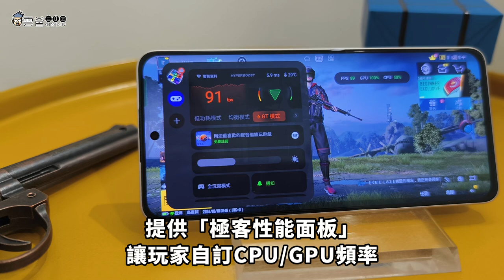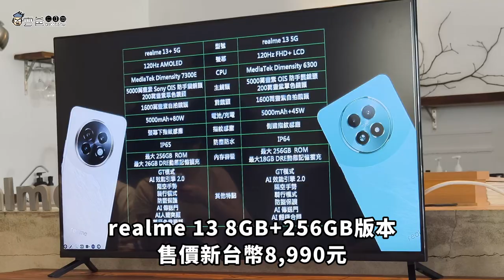realme 13+ 實機動手玩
realme 13+的散熱面積高達6050mm²，結合9層散熱系統，確保穩定且高效的降溫效果，配備5000mAh大電量電池，支援80W和45W SUPERVOOC超級閃充，僅需充電1分鐘即可進行1回合遊戲。充滿電後可持續遊玩9小時

售價與早鳥方案
realme 13+在台推出12GB+256GB大儲存容量版，售價新台幣11,990元；realme 13則提供8GB+256GB版本，售價新台幣8,990元。新機即日起至10月23日止，於台灣realme品牌專櫃、realme官方網路商店、momo購物網、PChome 24h購物、蝦皮官方旗艦店等指定通路開放預購，預購期間買就送realme Buds Air6無線深度降噪耳機，購買13+再享多重好禮，數量有限，送完為止

3C 部落格，每天給你最新資訊，每日更新